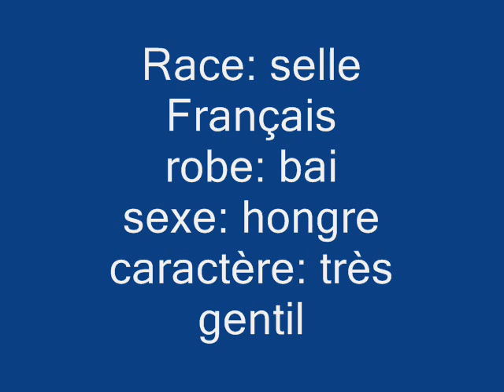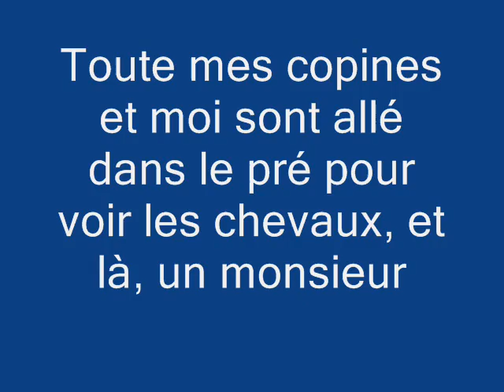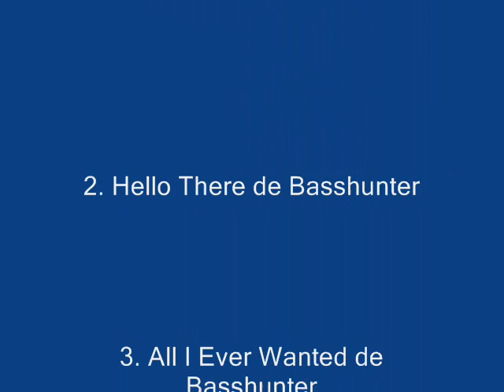Kazan, un cheval, qui n'ai plu victime de l'hippophagie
Kazan, on l'aime, NON A L'HIPPOPHAGIE !